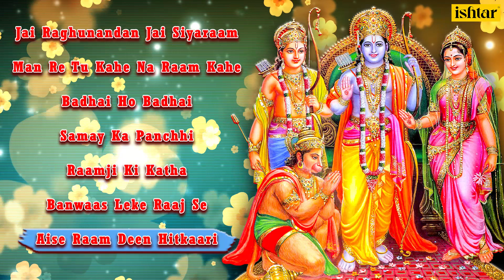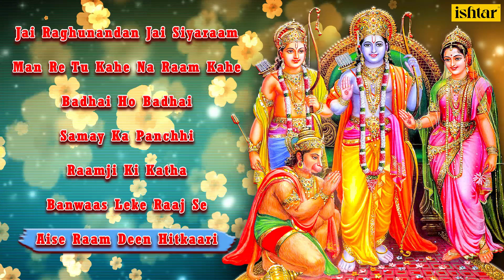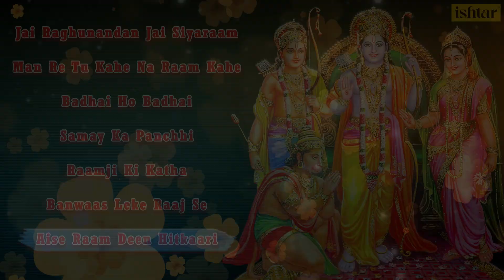Jai Raghunandan Jai Siyaraam | Man Re Tu Kahe Na Raam Kahe | Audio Jukebox | Ram Bhajan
Enjoy Ram Devotional Song

Song Timing
00:00:14 Jai Raghunandan Jai Siyaraam
00:05:45 Man Re Tu Kahe Na Raam Kahe
00:12:45 Badhai Ho Badhai
00:17:49 Samay Ka Panchhi
00:24:10 Raamji Ki Katha
00:36:20 Banwaas Leke Raaj Se
00:43:02 Aise Raam Deen Hitkaari

Also You Can:
'LIKE' us on Facebook: